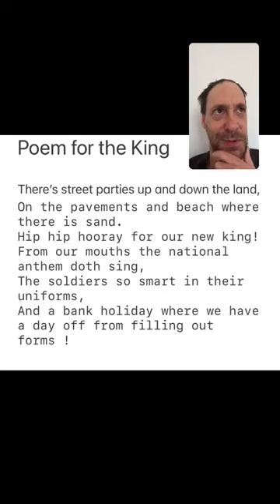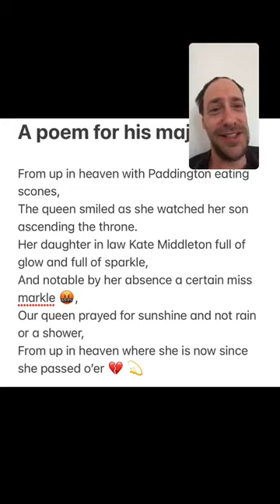Instagram live: the coronation of his majesty 🇬🇧🥲🫡